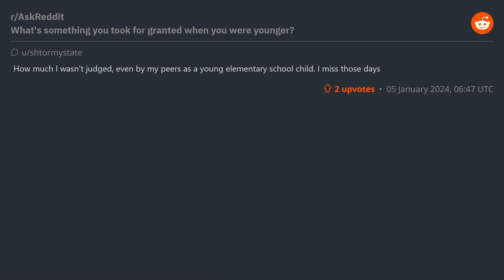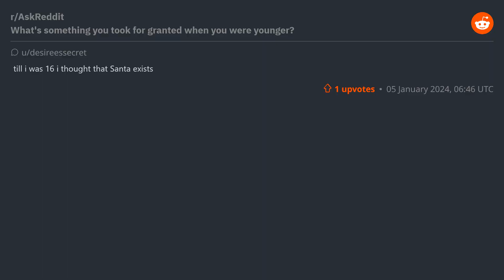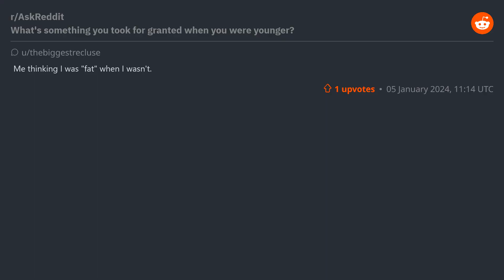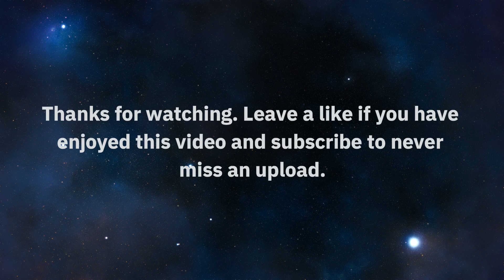(r/AskReddit) What's something you took for granted when you were younger?